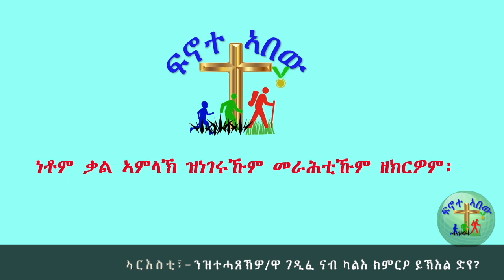''ንሕጹየይ ገዲፈ ፣ ናብ ካልእ ክምርዖ ይኽእል ድየ?'' (ብሰ/ወ ካሳሁን እምባየ)